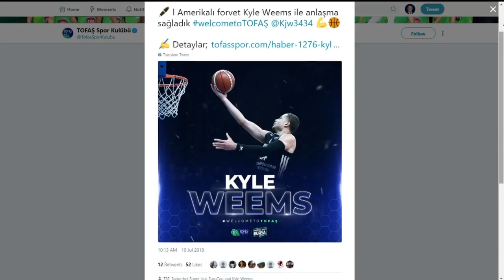Kyle Weems PKG